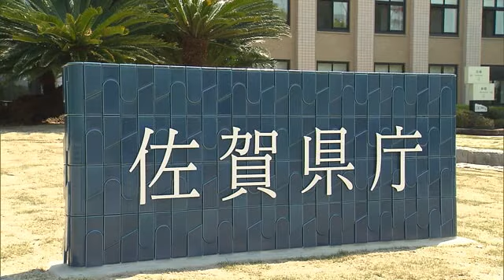県立学校2校で空調電気料金を過少徴収 電気メーターの表示を誤認【佐賀県】 (24/05/31 18:16)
県教育委員会は武雄青陵中学校と神埼高校で空調の電気料金を保護者から少なく徴収していたと発表しました。

武雄青陵中学校では去年11月から今年3月までで約14万円、神埼高校では2021年8月から今年3月までで約142万円となっていて、いずれも電気メーターの表示を誤認したのが原因だということです。

空調の電気料金をめぐっては唐津商業高校でも少なく徴収していたことがわかっていて、県教育委員会が県立高校と県立中学校を調査していました。